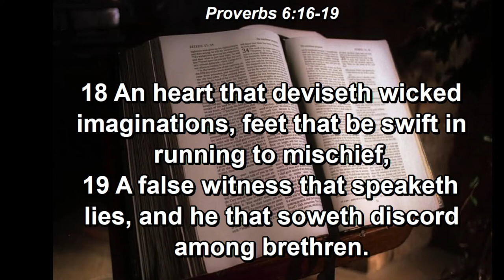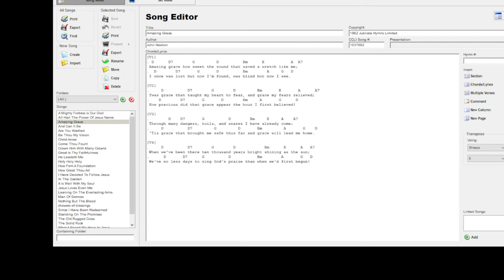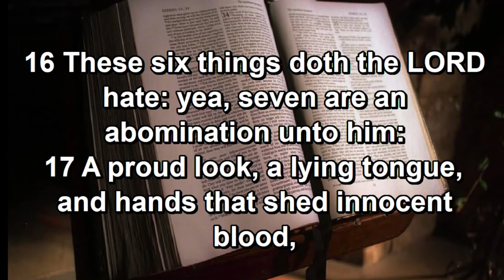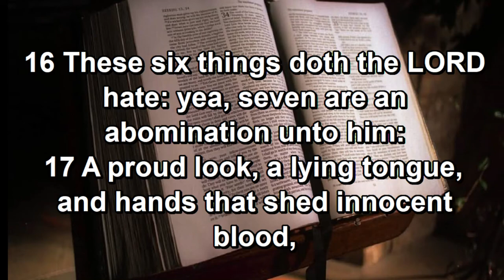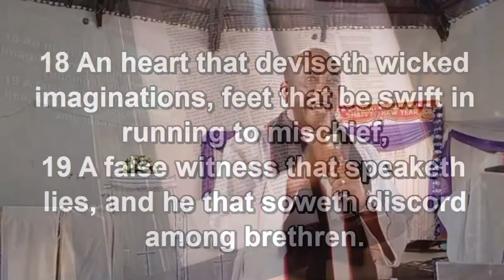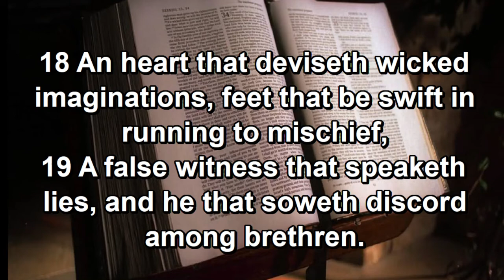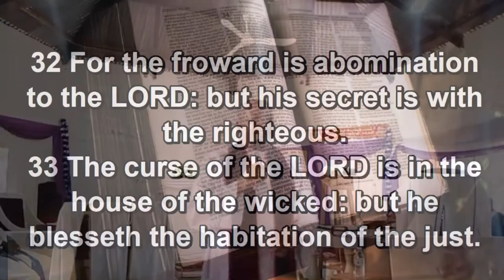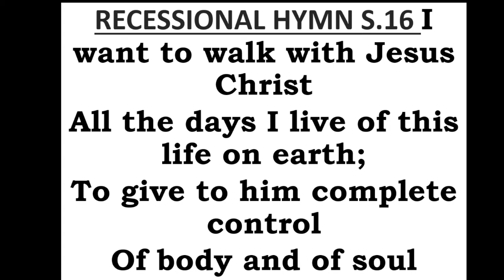Sunday service 09.01.2022